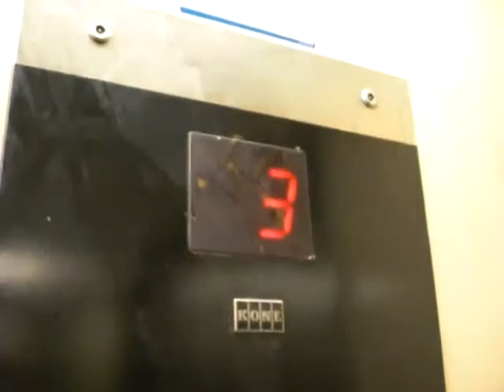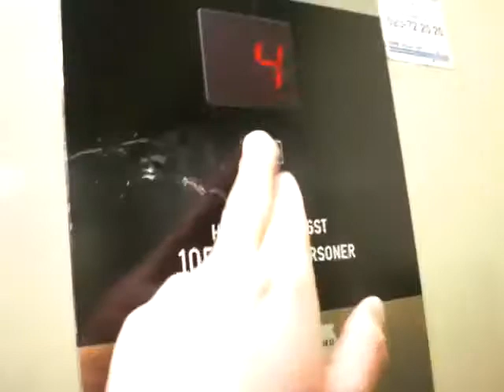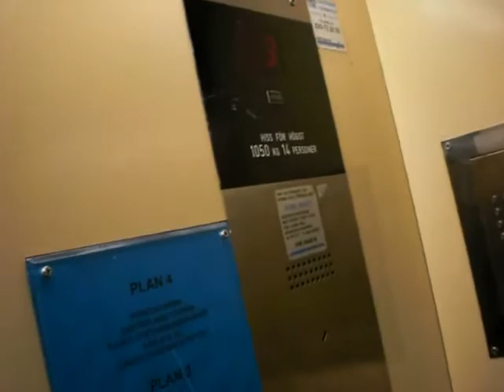Retake of a KONE elevators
check the older video for more info!